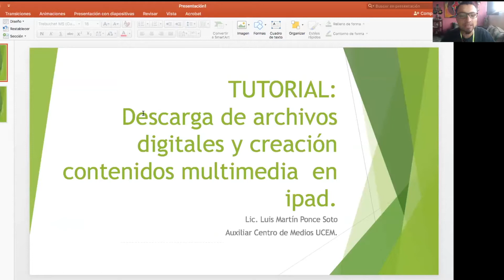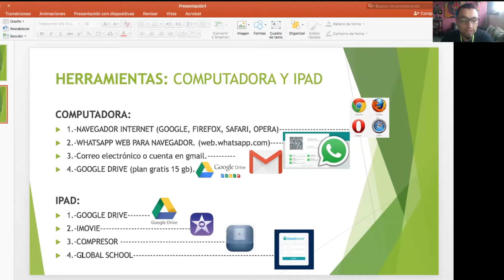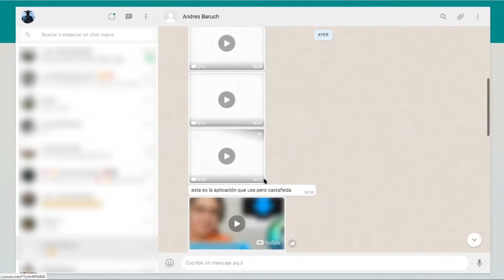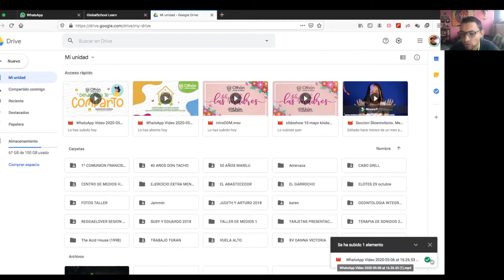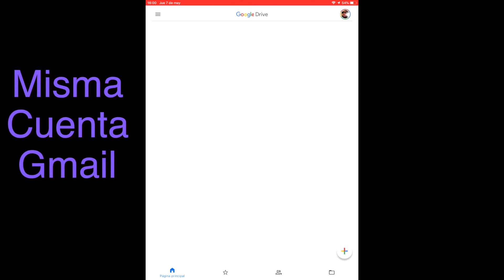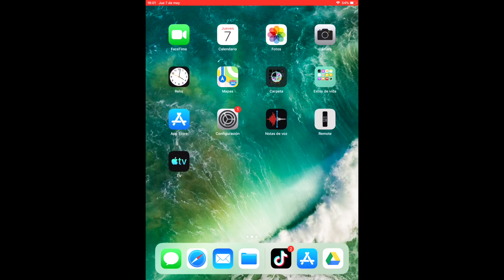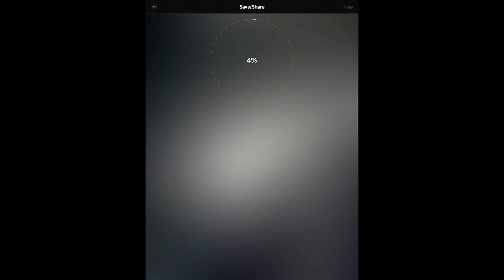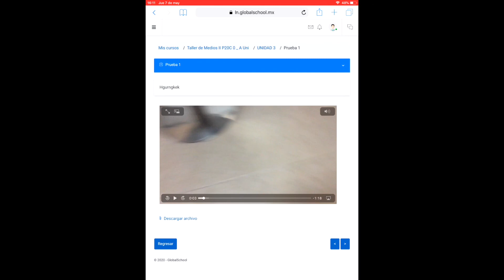Crea Video en iPad y súbelo a Global School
Breve tutorial realizado por Lic. Luis Ponce Auxiliar de Centro de Medios donde describe el proceso para subir videos en la plataforma Global School desde un iPad, con archivos de diferentes fuentes como WhatsApp, Google Drive y los archivos originados en el iPad o otros dispositivos, hasta un programa para reducir el tamaño del video para poder compartir y ajustarse a los requisitos de la  plataforma.

También te compartimos otros videos que no son de nosotros pero son complementarios para profundizan en cada programa: